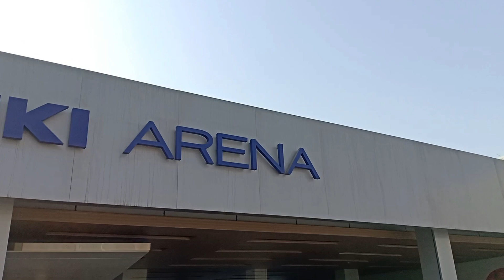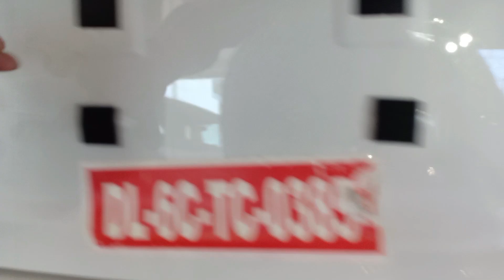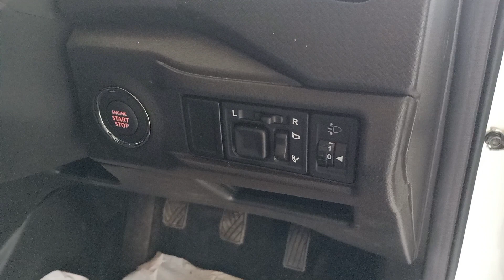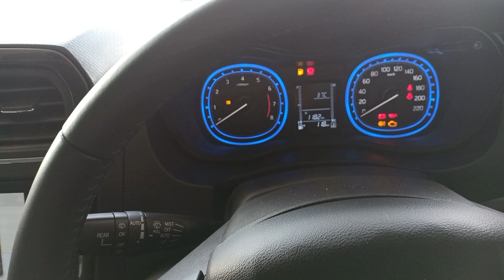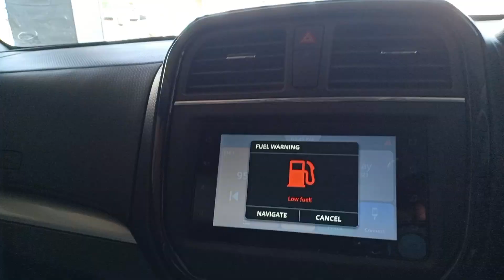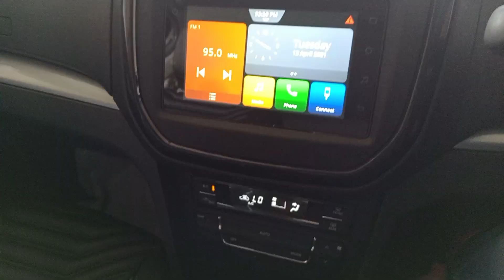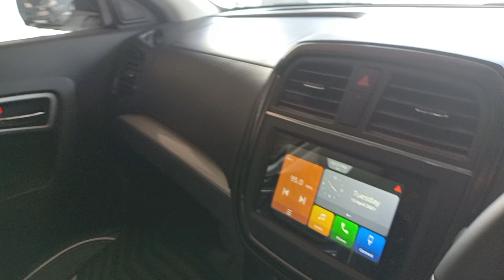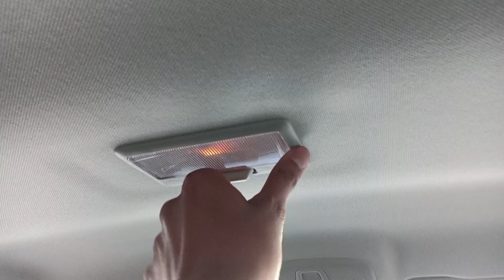2025 Maruti Suzuki Vitara Brezza || Full Detail Review || Motocom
Here i Will tell you everything about the design, interior, features, performance, ride, handling, braking, , price and of course give you a verdict on whether you should buy the Maruti Suzuki Vitara Brezza bs6 in India.

This is the all Maruti suzuki Vitara Brezza zxi+ bs6 petrol competitor of other  compact suv in segment line tata nexon and ford ecosport .
In this video you will get a full detailed review of Maruti suzuki Vitara Brezza zxi+ bs6 petrol variant.
Maruti is planning to lauch maruti suzuki vitara brezza diesel.

Maruti Suzuki Vitara Brezza is successor for Maruti suzuki which have sold 5 lakh+ units so far. So in this video i will be talking about the Features, Engine Performance, Interior, Exterior, Walkaround and Specail Features of the Car.
This is the new vitara brezza 2021 model this will replace the vitara brezza zxi 2020.

To know car pricing features colors watch the video till end.